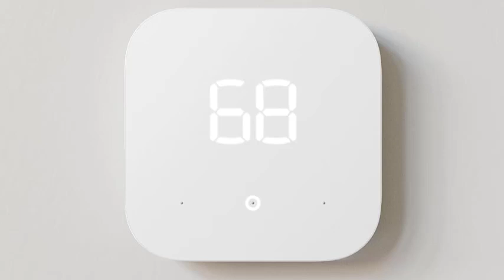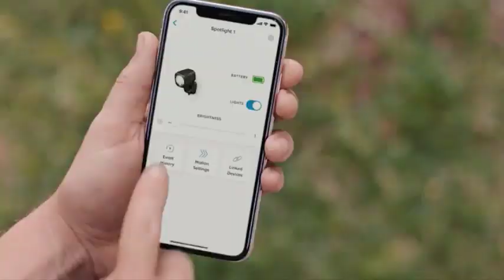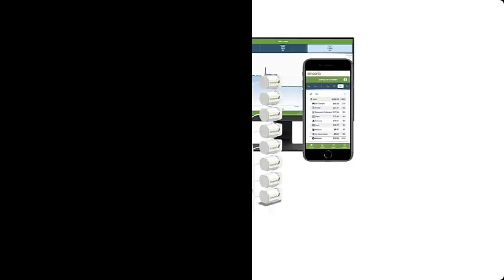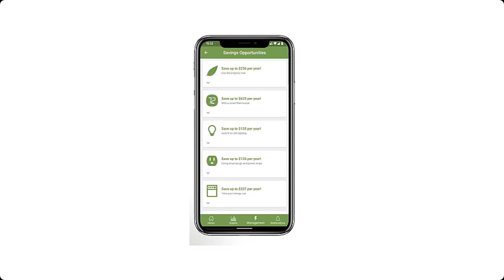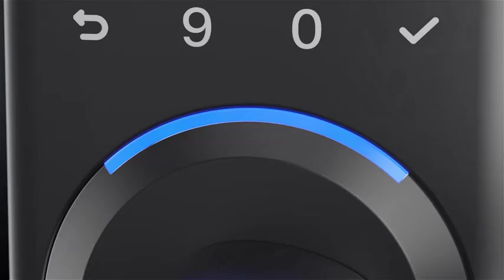9 Mind Blowing Smart Home Innovations !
Product links :

✅ Smart Door Handle Lock ➜➜
✅ Amazon Smart Thermostat ➜➜
✅ Ring Smart Lighting ➜➜
✅ ADORNEVE LED Nightstands ➜➜
✅ iRobot Roomba Combo j5+ ➜➜
✅ Smart Home Energy Monitor ➜➜
✅ Motorized Blind ➜➜
✅ Ring Doorbell Camera Wireless ➜➜
✅ Amazon Echo Dot ➜➜

Discover the future of home living with these 9 mind-blowing smart home innovations! From keyless entry door locks to advanced energy monitors, these cutting-edge products will transform your living space. Say goodbye to traditional home gadgets and hello to convenience, security, and efficiency like never before. Dive into the world of smart technology and revolutionize the way you interact with your home.